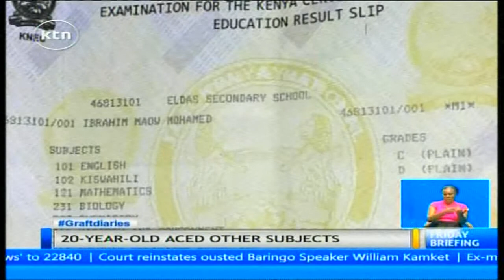Over 70 students in Wajir denied KCSE results after cancelation by KNEC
Now let us take you to Wajir county where all 33 students in Eldas high school and another 38 in Anole high school were denied their  KCSE results after KNEC cancelled their Islamic Religious Education results. Fatma Pole visited the county and met with one of the students, 20 year old Ibrahim. She now tells the story of a young man  who might have  to give up on his dreams  and the impact of the exam cancellation on the county.